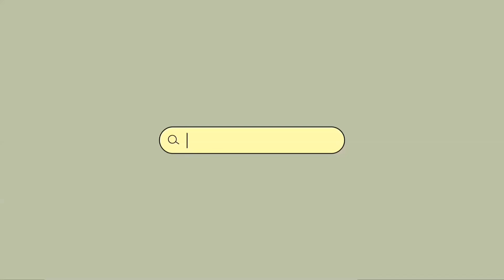Jugando UNO v/s Mi MEJOR AMIGA 😬 -Eduart Sosa ❤️‍🩹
Hi Besties!!!

El día de hoy les traigo un Corto jugando UNO con mi mejor amiga, de esto depende nuestra amistad HAHAHAHAHAH, espero y les guste!!!

Los amo ❤️‍🩹